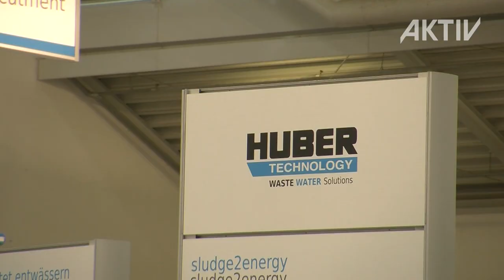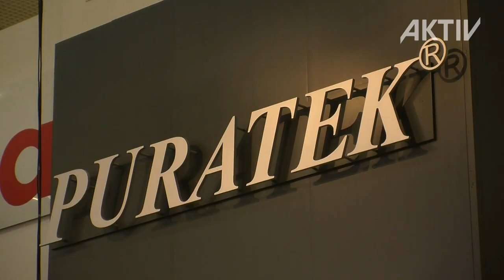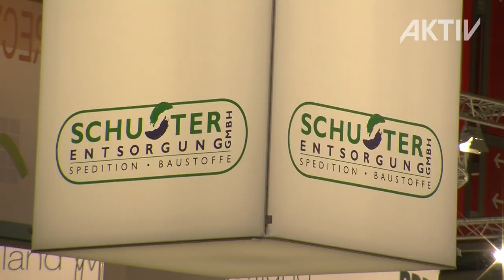IFAT Entsorga 2010, Munich • Exhibitor Notes • AKTIV Booth Construction & Film Production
The film & movie production AKTIV-TV presents the TV report about the trade show IFAT Entsorga 2010 in Munich.